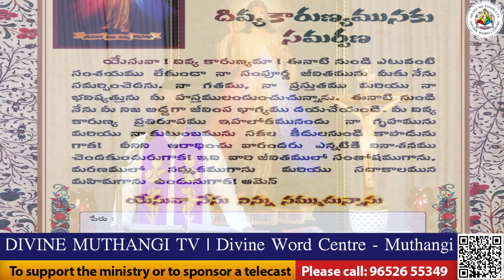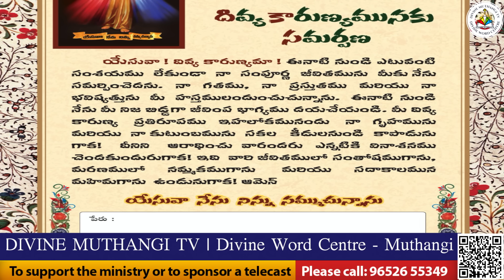Divine Mercy Intercession |Fr. Cyril Doss SVD | Divine Word Centre,Muthangi | 26-03-2024 |.mov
1. ప్రియుడా నీ ప్రేమ – పాదముల్  చేరితి - నెమ్మది నెమ్మదియే
 ఆసక్తితో నిన్ను పాడి స్తుతించెద ఆనందం - ఆనందమే
అద్భుతమే  ఆశ్చర్యమే – ఆరాధనా ఆరాధనా (2)

2. నీ శక్తి కార్యముల్ తలంచి తలంచి - ఉల్లము పొంగెనయ్యా
మంచివాడా మంచి చేయువాడా - స్తోత్రము స్తోత్రమయా
మంచివాడా మహోన్నతుడా - ఆరాధనా ఆరాధనా (2)

3. బలియైన గొఱ్ఱెగా -  పాపములన్నిటిని మోసి తీర్చితివే
పరిశుద్ద రక్తము నా కొరకేనయ్యా – నాకెంతో భాగ్యమయ్యా
 పరిశుద్దుడా - పరమాత్ముడా - ఆరాధనా ఆరాధనా

4. ఎన్నెన్నో ఇక్కట్లు బ్రతుకులో వచ్చినా - నిన్ను నేవిడవనయ్యా
 రక్తము చిందిన సాక్షిగా యుందున్ - నిశ్చయం  నిశ్చయమే
 రక్షకుడా - యేసునాధా - ఆరాధనా ఆరాధనా

5. సిలువలో వ్రేలాడి - శాపాన్ని మోసితివి, రక్షణమిచ్చితివి
రక్తమును చింది, సాతాన్ని ఓడించి జయం నాకు ఇచ్చితివి
కలువరి నాధా - కరుణామయా - ఆరాధనా ఆరాధనా